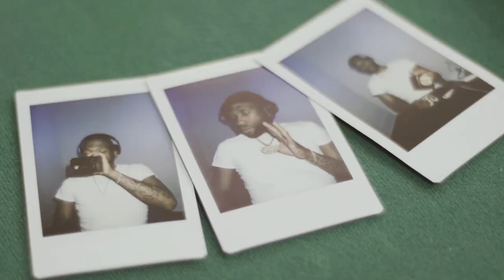Trapperman Dale - Flight Risk - Episode 1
Episode 1 - Filmed and Edited by Evan Mattingly - @ev.mattingly